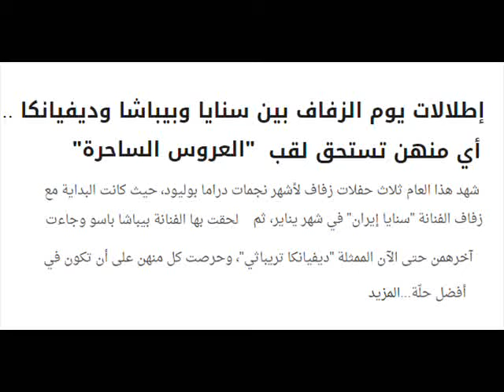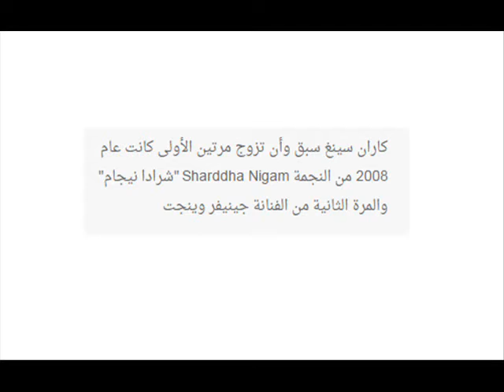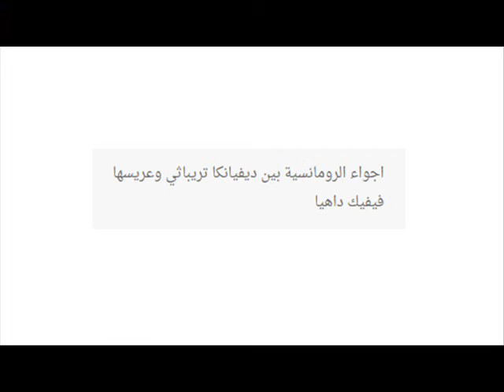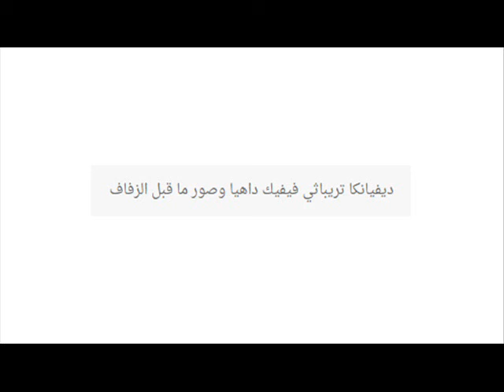شاهدوا اطلالات يوم الزفاف بين سانايا وبيباشا وديفيانكا اي منهن تستحق لقب العروس الساحرة